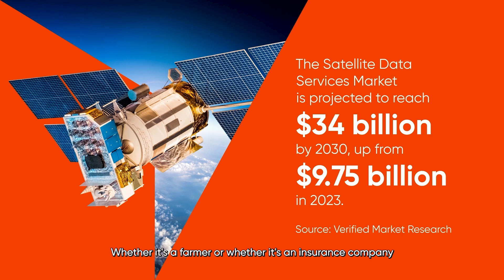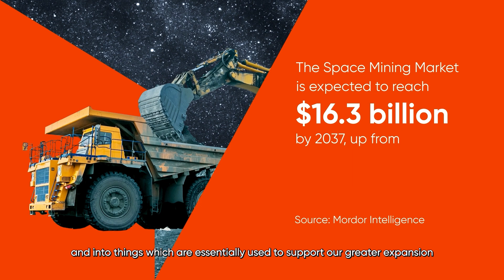EP 4: The Future of the Space Economy: Can Space Tech Send Your Portfolio To The Moon (Part 1)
With the space mining market expected to reach $16.3B by 2037, there is no better place to be in and there’s no better time than now to start investing in the Space Economy 🛰️🌌

How do you get started? Let SimonGwozdz share more with you in our latest episode of The Vantage View!